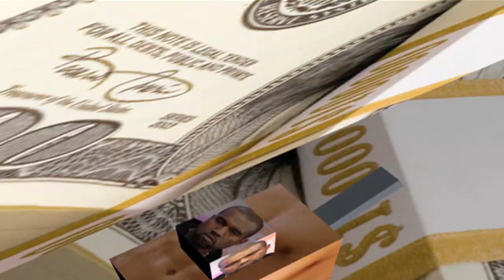black skinhead.mov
this that goon sh t